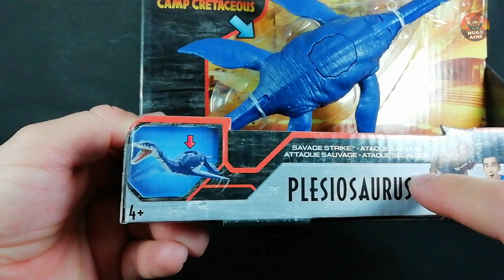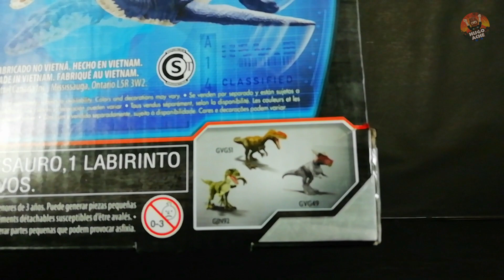NEW Plesiosaurus Camp Cretaceous | Jurassic World | Jurassic Park | Savage Strike unboxing&review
Plesiosaurus azul de la linea de Camp Cretaceous que viene con movimiento de aletas mediante un botón en su espalda. Genial con los nuevos colores que contiene, además que es una especie muy diferente. Porque si no es de Jurassic World ...esta EXTINTO.